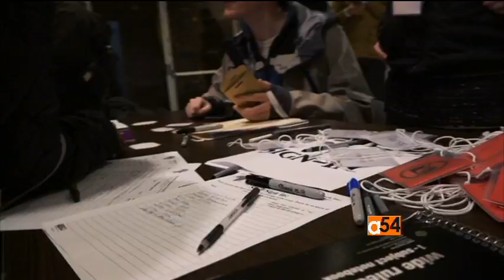Refugees Thanksgiving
As Americans recognize the Thanksgiving holiday this week, a local group brings volunteers and community members together with their newly resettled refugee neighbors for a special type of Thanksgiving dinner. VOA's Elizabeth Chernoff tells us more